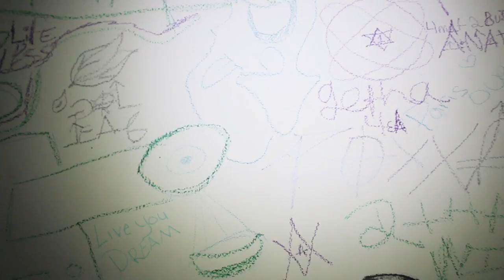Primo Breezalini - There's No "I"-N T.S (VLOG Ep.4 ): Behind The Scenes "T.S.T.T.C.D." Video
Take a look behind the scenes in the making of the single off of There's No "I"-N T.S. Mixtape. Primo Breezalini, DON Dre & Teamo Supremo & GRADE A make their cameo in the video.